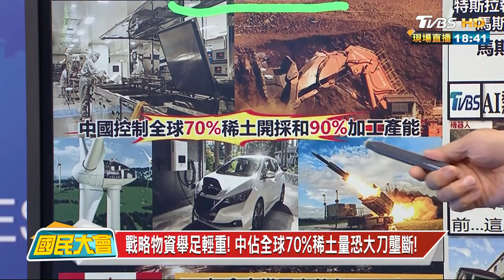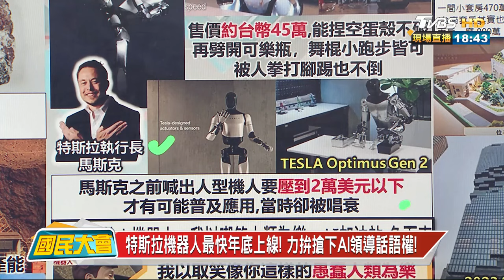機器人價格戰號角響! 陸網購"京東"賣45萬AI機人! 【金臨天下X新聞大白話】